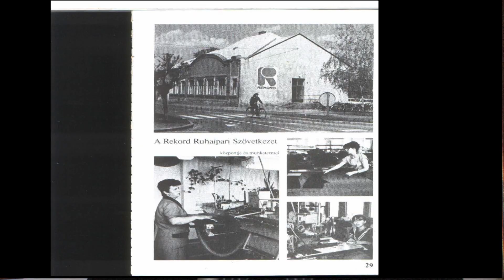SH Rekord Ruhaipari Kft. - Imádom a főnökömet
A zalaszentgróti székhelyű SH Rekord Kft. mintegy hetven éves múltra tekint vissza. 1949-ben alapították, hét fővel, öt év elteltével már száz fő volt az alkalmazottak száma. A csúcsfoglalkoztatás idején ezeregyszáz embernek adott munkát a cég. A ruhaipart megtépázó válságok ellenére a vállalkozás ma is stabil lábakon áll.